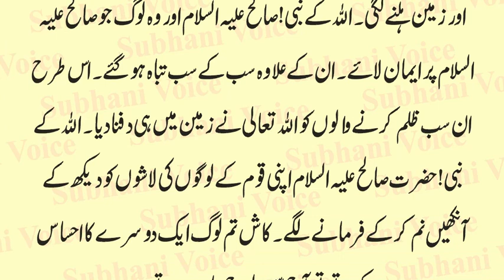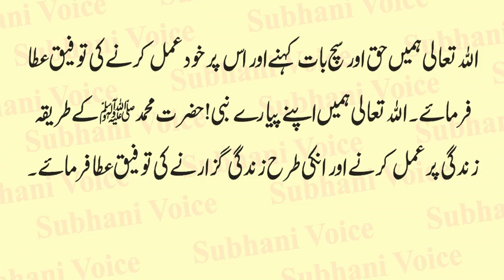Hazrat Saleh Ka Mojza | Qissa | Story | Waqia | Qaum Par Azab | Camel | Prophet Salih | Urdu & Hindi